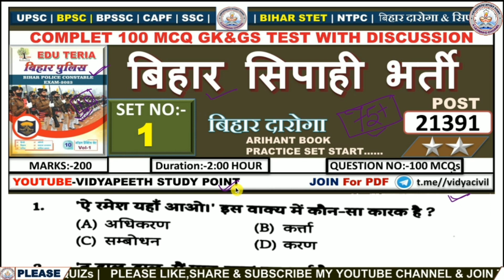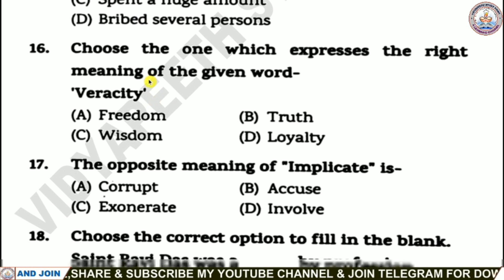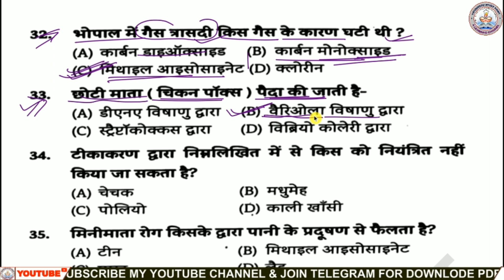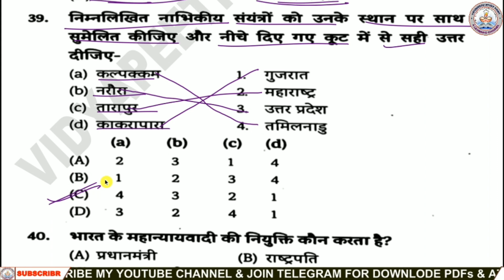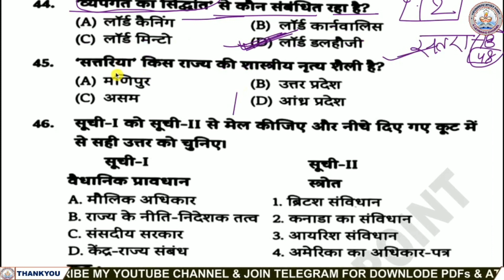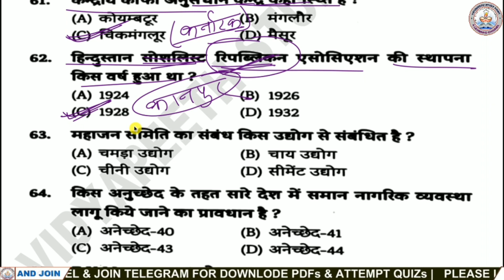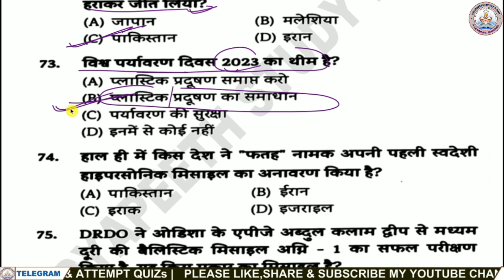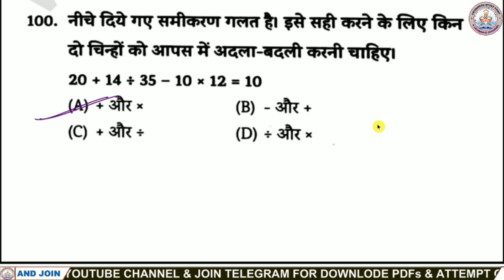EDU TERIA BIHAR POLICE CONSTABLE EXAM-2023 || SET-1 || edu teria bihar police practice set 2023,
vidyaapeeth study point
edu teria bihar si new practice set 2023,
edu teria volume 1 bihar si practice set 2023,
edu teria volume 1 bihar daroga practice set 2023,
69th bpsc pt bihar current affairs 2023,
last one year bihar current affairs bpsc tre 2023
bihar police 2023,bihar daroga new vacancy 2023,
bihar si new vacancy 2023,bihar police set 2023,
edu teria bihar daroga 2023,
du teria bihar si new practice set 2023,
edu teria bihar si 2023,
bihar police ka important question answer,
bihar police ka question,
bihar gk gs important question 2023,
bihar police ka question kaisa hota hai,
bihar police ka gk gs,bihar police constable gk gs,
bihar police practice set,bihar police new vacancy 2023,